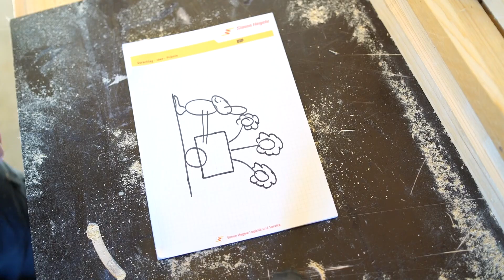How To Simple Easter Decoration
How To Simple Easter Decoration. Wood bunny for anything!